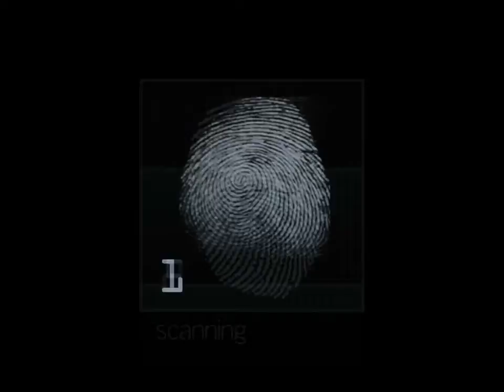Dark Orchestral Crime Soundtrack [ Fingerprint ]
Action Heroic Soundtrack appropriate for trailers and video games.
Battlefield music ,video game music ,action heroes,
Music composed and orchestrated by SG GANEVMUSIC
original soundtrack ,epic, and heroic game music
Music composed and orchestrated by Stoyan Ganev
Mastering  STRAZZO
this is a copyrighted material
add the name of the track in the description.